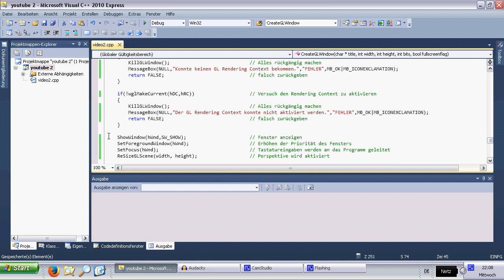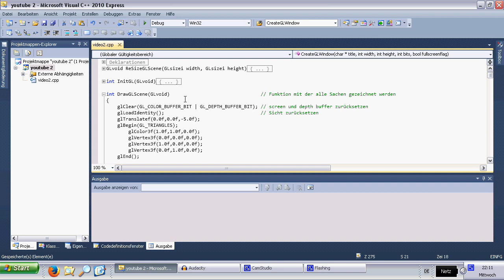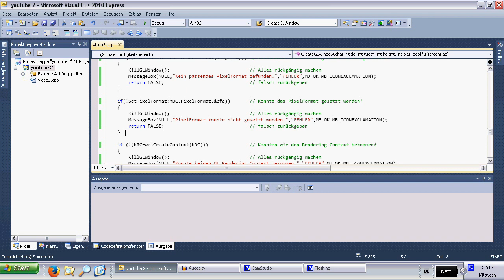Spieleprogrammierung mit c++ und opengl part2.5: ein schwarzes Fenster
In diesem Video kannst du lernen wie ein schwarzes Fenster programmiert wird.
Achtung: Du musst nicht alles perfekt verstehen!(du wirst auch so gut durchkommen)
Code:
WinMain(kommt bald)